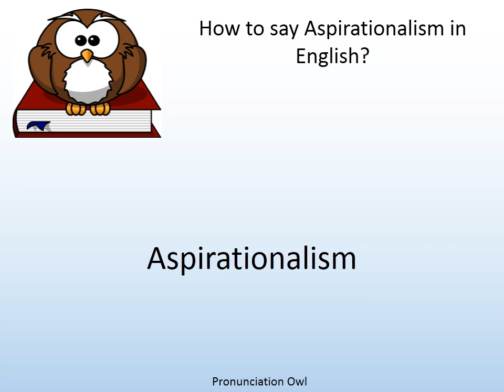How to say Aspirationalism in English? - Pronunciation Owl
How to say Aspirationalism in English? Learn the pronunciation of Aspirationalism!